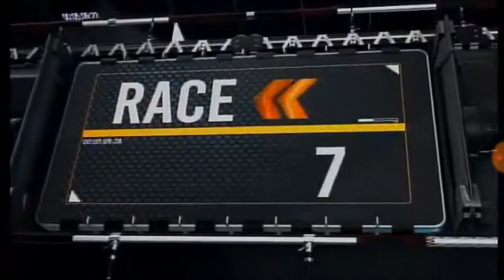SLLP-092919-ASHEASWILL-R07-PARADE-FRONTALSHOT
HORSE RACING